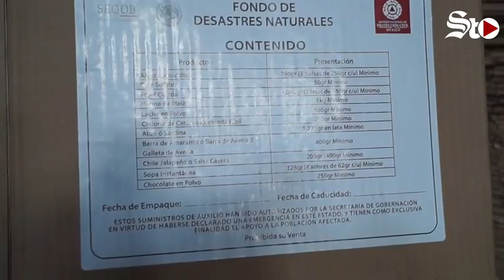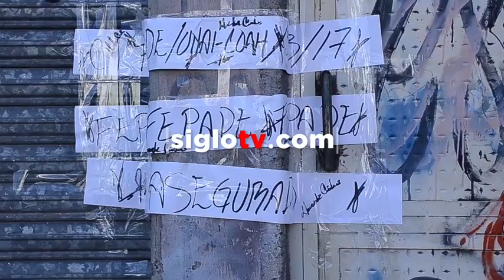Fepade asegura bodega en Torreón con presuntos apoyos electorales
Elementos de la Fepade aseguraron el contenido de una bodega ubicada en la zona Centro de Torreón, acciones derivadas de la denuncia que interpuso en días pasados el PAN por el presunto uso indebido del Fonden.